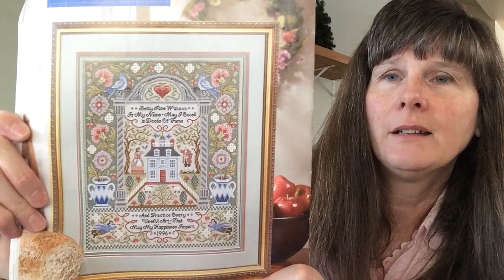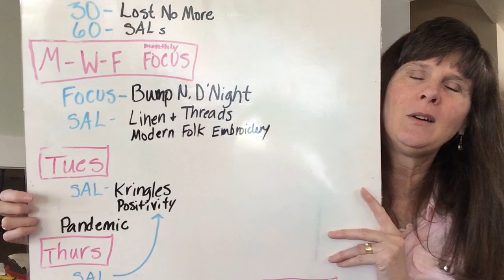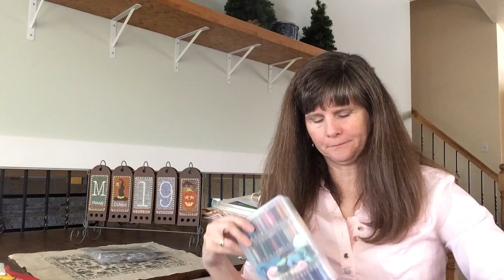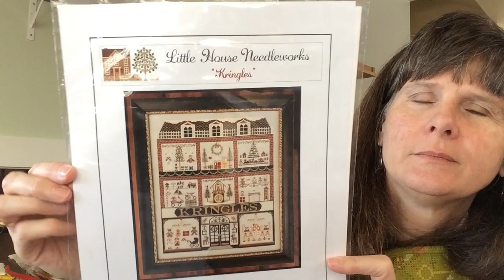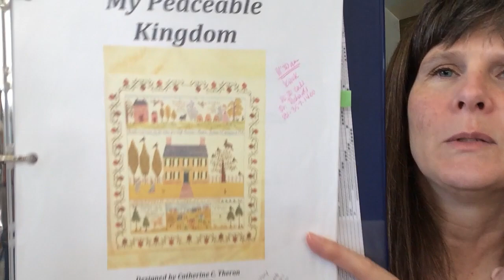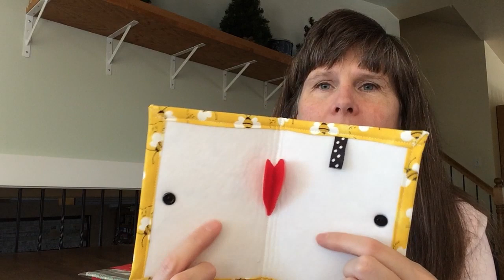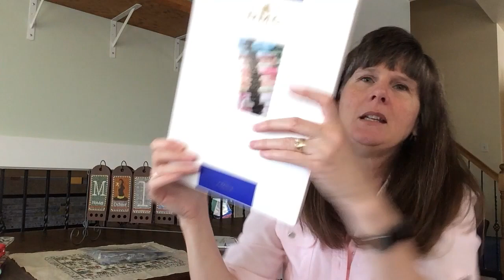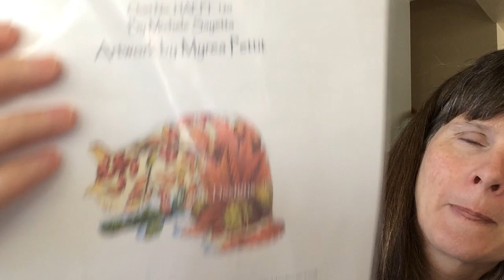Flosstube #68--Two Years Ago Today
I show my cross stitch projects (WIPs), talk about my Rotation, Talk about thread beds (thread buddies, thread holders, etc), and my one knitting project.

@Handworkmaniac on Instagram (Brenda)
LNS: The Craft Center of Fine Stitchery in Salt Lake City
My Lapstand is the "Elan" from ArtisanDesign.com

Flosstubers I mentioned:
MommaLovesYouGB Michelle
VictoriasCraftyRoom (Makes “Floss Friends”, her Etsy store is also VictoriasCraftyRoom, and Instragram)
Mary’s Stitchin Time
Highway Stitcher
My Stitchy Home
SnugHarbor Crafts
Just Keep Stitchin
House of Stitch and Stash
Gazelle’s Needlework
Stitching In Sound
CrossHatch Quilts
Cricklewood Crossing
Diana Zaslow
Sassy Stitchin Sisters and Brother,
Patchy Pony Stitcher
Blitstitch
Georgia Girl Stitching
MommaLovesYouGB
ElizabethAnnCanStitch
Long Dawg Stitcher
Fat Quarter Shop
Cross Stitch With Luda
Kim Hollenback
NineOneOne Stitcher
Stitching Jules
Gables Stitcher
Karla Being Crafty
StitchBliss Corner
Victoria's Crafty Room
Kat Talks
Cruising the Cut
The History Guy

HAUL:
--14 x 14 project bags from "TheBrassButtonShop" on Etsy and on Instagram @TheBrassButtonShop
--"Project Pal” made by DotDotGoose on Etsy
--RagTagQuiltArt on Etsy
--The Fat Quarter Shop
--Sulky.com
--123Stitch.com
--Victoria's Crafty Room

Knitting:
Hitchhiker shawlette by Strickmich, Knit Picks "Stroll" fingering yarn.

Brenda’s WIPs:
--"The New Normal" by Long Dog Samplers.  1 over 2 on 40ct white linen.  Sulky 12 wt thread:  1173, 1332, 1188, 1115, 1232, 1047, 0169, 1190, 1229, 1270.
--Pandemic by Long Dog Samplers.  1 strand of Sulky 12 wt cotton on 36 ct off white linen.  I am using 3 (or 4) "king spools" of "Cactus" blendable (4086) and 2 petite spools of "Turquoise" solid color (1095).  Using one strand of DMC 520 and Classic Coloworks "Really Teally" for the backstitching. I ordered my floss from Sulky.com.
--Kringles by Little House Needleworks. 2 over 2 on 32 Ct "Stormy Night", with the called for Overdyed Cotton floss.
--"Huckleberry Farm" by The Blue Flower on May 23rd. On 40 ct Silkweaver "Elegance" that I ran through the washer a few times with Clorox 2 and "Oxiclean White Revive". With overdyed cottons from my stash.
--"Positivity Rules" SAL by Caterpillar Cross Stitch, called for DMC on light pink fabric.
--Lost No More by Dimensions. Kit fabric and threads. Artwork by Greg Olsen.
--LinenandThreads.com, 2020 SAL. I am using 40 ct Alabaster Zweigart Linen and Belle Soie "Blue Lagoon" silk in two different dye lots, and Silk n Colors "Alpine Grasses". 1over 2. And some Dinky Dyes Midnight, and some Glorianna In The Navy.
--ModernFolkEmbroidery.com, 2020 SAL--I am using "Missus Sedas" silk hank (she has an Etsy Store) called "SuperNova". And Belle Soie silk "granny smith" for the center tree section.
--Disneyland by Neni Designs (etsy), 1 over 2 on 40 ct Dwarf Linen. DMC threads. For the Pattern Keeper compatible version, see note at the top of this page.
--"A Stitcher's Shelf" by Heaven and Earth Designs. Artwork by Aimee Stewart. 1 over 1 on 25 ct Evenweave. I bought the bag printed with the pattern (and the other stitcher's shelf bags, zipper bags, and notebook) at Society6.com.
--Mini Four Seasons by Heaven and Earth Designs. Called for DMC on 25 ct white evenweave, 1 over 1.
--"Sky Blue Street" by Sodastitch. On 36 ct white linen, called for DMC.  Originally started as 1 over 2.  Going to switch to 2 over 2, and go back and stitch with 1 strand over the parts already done with 1 strand.
--Peaceable Kingdom by Catherine Theron.  Class piece.
--Sleeping Princess by Mirabilia. Called for DMC on 32 ct WaterLily Linen, 2 over 2.